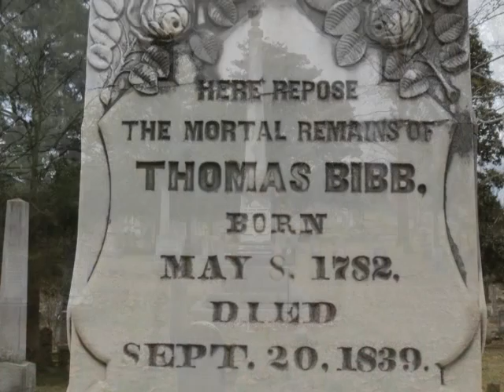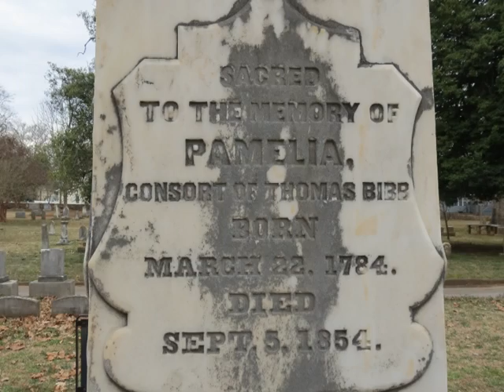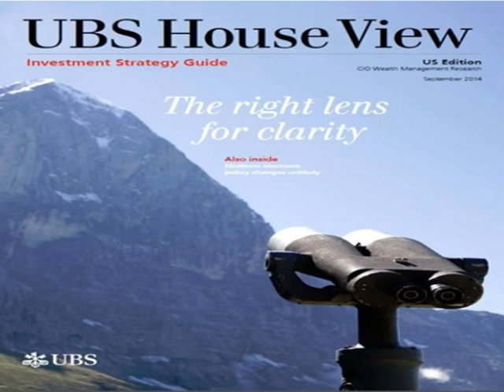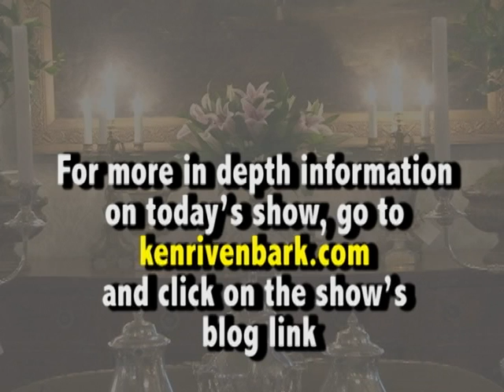The History of Governor Thomas Bibb and The Bibb Mansion